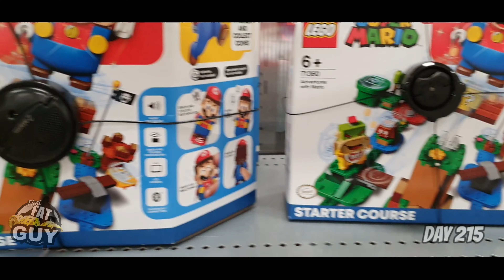FATURDAY ACTIVITIES - My Weight Loss Journey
Hey all! I’m That Fat Guy and welcome to my Daily Weight Loss Vlog.
I started my journey at 160.7kg (354lbs) in January 2020 and have since lost over 42kg (92lbs)!

Today is just another day in the grind to lose weight. Hope you enjoyed my faturday!

Ever since I could remember, I was always the Fat one of the group. I grew up drinking soft drinks, eating fried foods and sweets in excess. I had a very poor relationship with food which only got worse over time. In short, I was the fat kid in school, the fat teen, the fat adult and since starting my family; the Fat Dad.

I have been on MANY weight loss journeys in the past. Some were somewhat successful, but a majority were failures. Coming into the end of 2019, I was Fat, Depressed, Anxious, self-loathing and was in PRE-DIABETIC state.

I decided that I needed to do something different to save my life and so I could be around for my daughter. Starting January 9 2020, I began my Daily vlog channel.

❤️ ❤️  I love you all and there is nothing you can do about it. ❤️❤️

🚀 HOW HAVE I LOST THE WEIGHT?
By using THE MAN SHAKE. The Man Shake is a meal replacement shake which tastes great helps you stay fuller for longer. It is an amazing product that JUST WORKS! This has been the EASIEST weight loss journey I have been on.

📣 I LIVE STREAM @7PM AEST EVERY THURSDAY AND SUNDAY! 📣